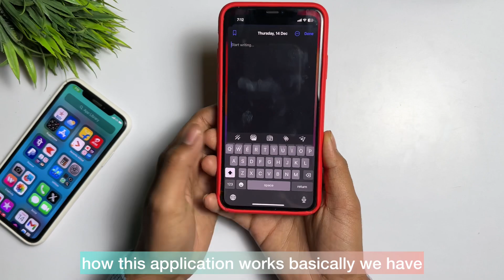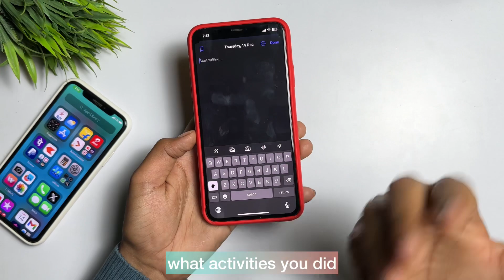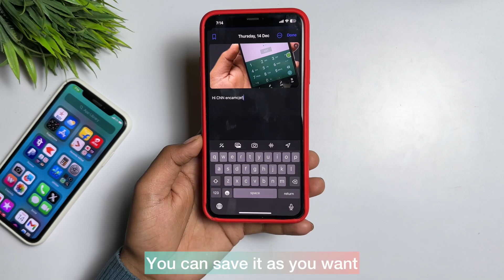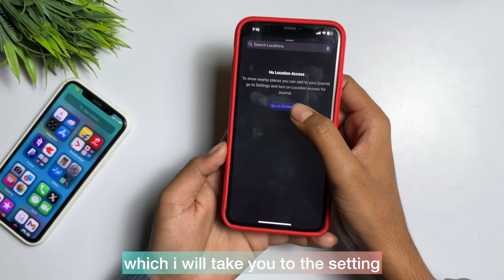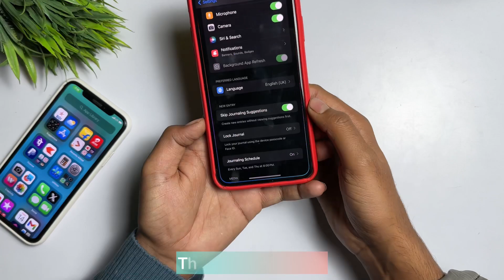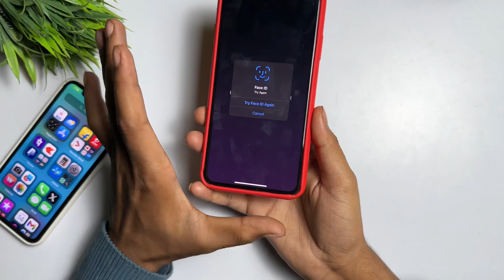How To Use Journal App In iPhone | Journal App iOS 17.2 | How To Use Journal App In iPhone in Hindi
1.journal app ios 17.2
2.how to use journal app in iphone in hindi
3.journal app ios 17.2 in hindi ios 17
4.journal app ios 17.2 in hindi ios world
5.how to use journal app in iphone
6.journal app ios 17.2 in hindi

➤ Your Queries 🟢👇

1.journal app ios 17.2
2.how to use journal app in iphone in hindi
3.journal app ios 17.2 in hindi ios 17
4.journal app ios 17.2 in hindi ios world
5.how to use journal app in iphone
6.journal app ios 17.2 in hindi